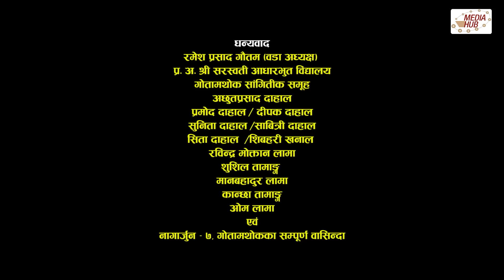Meri Bassai | मेरी बास्सै | Ep - 763 | July 12, 2022 | Nepali Comedy | Surbir, Daman | Media Hub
Production: Media Hub Pvt. Ltd.
Production Advisor: Som Dhital
Direction: Daman Rupakheti
Editor: Rabin Bhatta
Sub-Editor: Ashok Chaudhary/Namita Chalise
IT Manager/Publicity Design : Dibash Humagain
Graphics: Rajendra Manandhar
Chief AD: Diwakar Bhandari
Script Writer: Kunjan Bhattarai/Diwakar Bhandari
Camera: Rahul Rai
Makeup: Nirmala Acharya
Title song Writer: Shankar Adhikari
Music/Singer: Chetan Sapkota

Artists: Laxmi Giri, Keshav Prasad Pandit(Surbir), Ramchandra Adhikari, Daman Rupakheti,  Surendra K.C, Palpasa Dangol, Niru Khadka, Tika bhakta Jirel,  Lekhant Bhusal, Diwakar Bhandari, Madhu Acharya, Ramesh Magar, Prem yatri, Sarswoti Fuyal and many more.